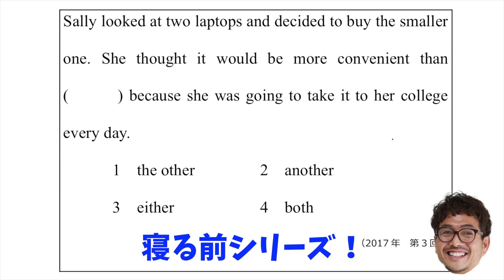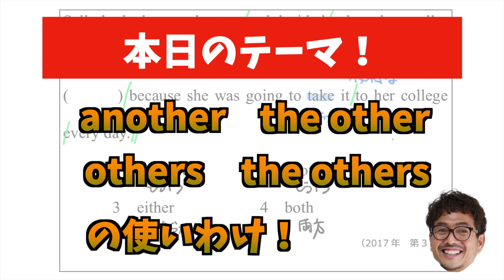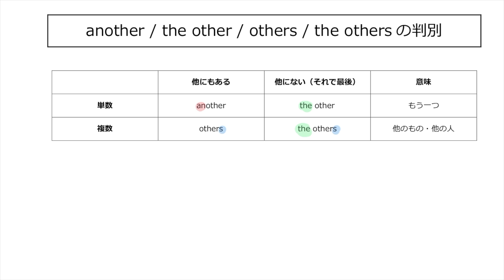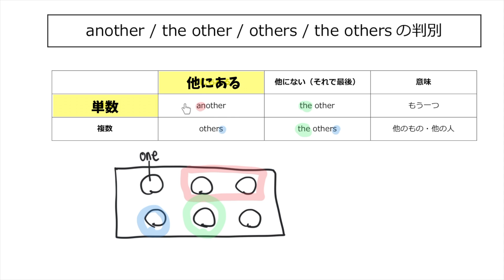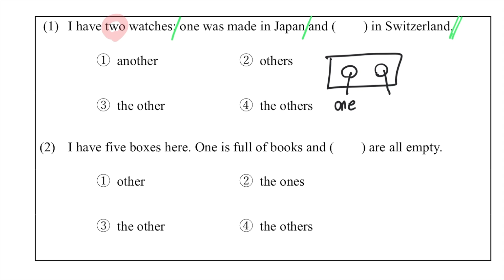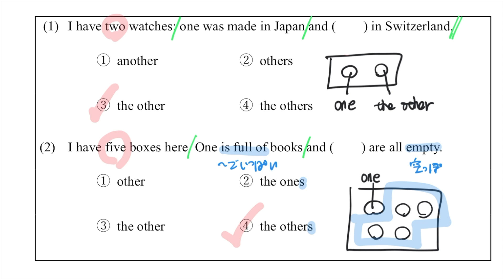【 英検 受かりたい人へ 】 another / others /the other / the others の違い わかる？ 英語 人気講師かっさん授業 [ 英検準2級 英検2級 留学 ]